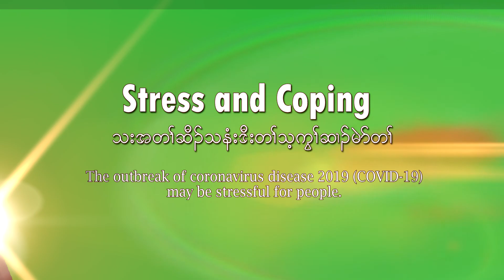Stress and Coping by Karen Society of Nebraska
Dear family and friends,
KSN creating another video call "Stress and Coping". The outbreak of coronavirus disease 2019 (COVID-19) may be stressful for people. Fear and anxiety about a disease can be overwhelming and cause strong emotions in adults and children. Stress during an infectious disease outbreak can include:
• Fear and worry about your own health and the health of your loved ones.
• Changes in sleep or eating patterns.
• Difficulty sleeping or concentrating.
• Worsening of chronic health problems.
• Worsening of mental health conditions.
• Increased use of alcohol, tobacco, or other drugs.
Find ways you and your family can reduce stress.
Nebraska Department of Health and Human Services, Guidance for Behavioral Health Workforce – COVID-19 Frequently Asked Questions (May 1, 2020).
Centers for Disease Control and Prevention, Coronavirus Disease 2019 (COVID-19), Coping with Stress (April 30, 2020)